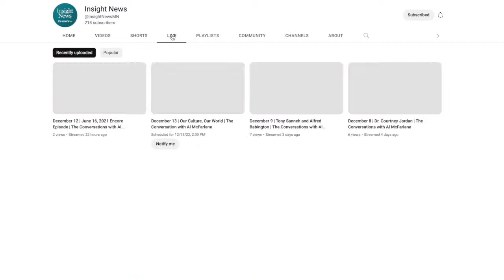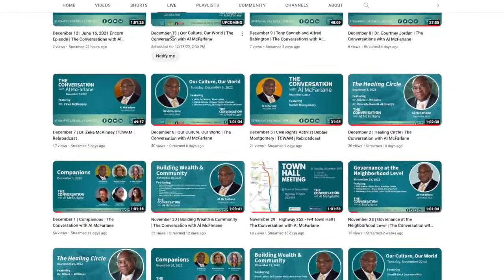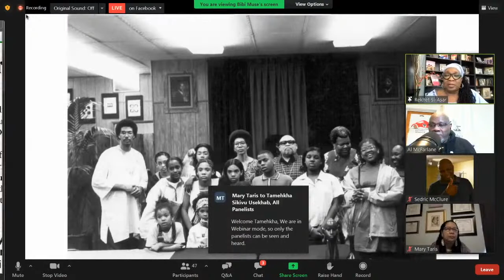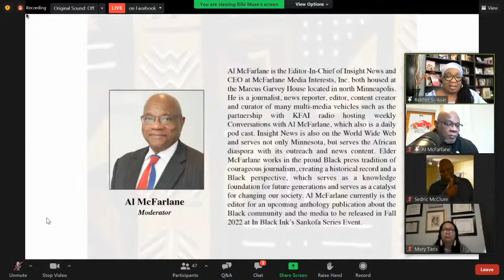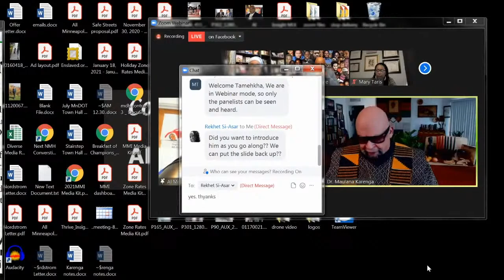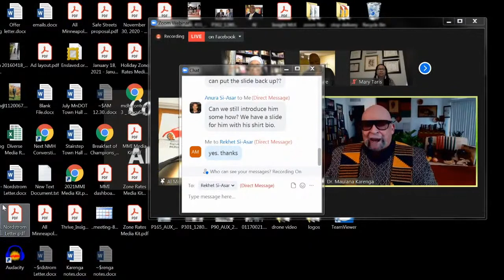A Dialogue with Dr. Maulana Karenga: Writers and the Question of Identity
"Tune in to this special rebroadcast of ""The Conversation with Al McFarlane!""

Over the holidays, we are taking some time to revamp and retool the program. This month, we share amazing episodes that have shaped our show and will help define our new direction.

In this powerful broadcast Al McFarlane has a dialogue with Dr. Maulana Karenga. During this conversation Dr. Karenga explores the role of the writer and the question of identity.

Join us as this live stream examines the role of the writer. As James Baldwin said the writer my illuminate the darkness. Writing teaches people to be human.

Are you ready for an enlightening conversation?